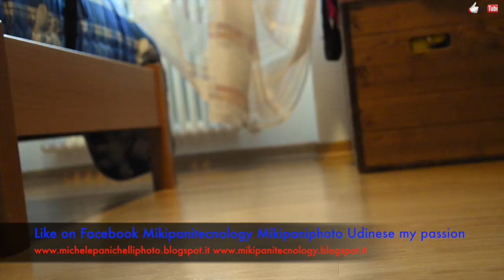Unboxing 3 Pacchiiiii Cover Apple Watch Accessori Nikon D5600